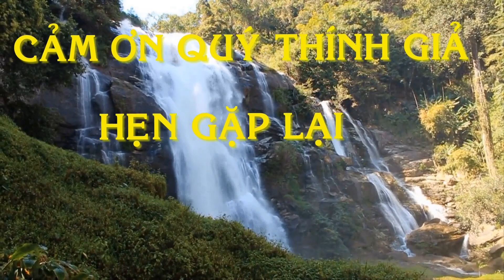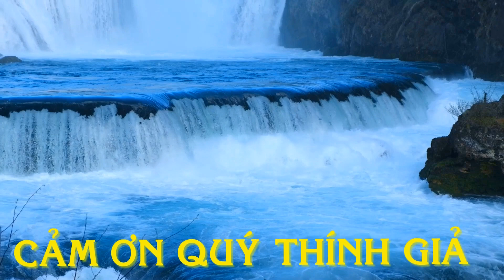🔴THUYỀN NHÂN TỴ NẠN - TÁI SINH TỪ GẦM CẦU - TRAI VIỆT SỐNG GẦM CẦU , GÁI MỸ ĐƯA VỀ LÀM CHỒNG- PHẦN 1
Câu chuyện vượt biển bấc đắt dĩ của 1 cậu con trai con của tỉnh trưởng  miền nam trước năm 1975. Sau khi miền nam bị rơi vào tay của VC . Ông tỉnh trưởng đã tự vẫn. để lại 7 mẹ con, sau đó cả 7 mẹ con bị VC chiếm mất căn nhà và bị đưa lên vùng kinh tế mới sống cơ hàn, không có cơm ăn, phải ăn trúng củ sắn, có độc, cả nhà bị trúng đọc, chỉ có 1 cậu con trai sống sót, nhờ một bà vô gia cư cứu sống đem về ở dưới gầm cầu. Thế rồi một đêm có nhóm vượt biên chuẩn bị khởi hành thì cậu con trai này xuất hiện, vì sợ bị bại lộ nên nhóm vượt biên đã bắc cóc cậu này đưa lên tàu vượt biên,chuyến vượt biên thành công, không bị hải tặc, không bị bão, không bị hỏng máy, khi đến đảo, bên kia đại dương, cậu con trai này đươc một bà chủ ở Mỹ bão lãnh, rồi gã tình , nhưng cậu con trai sống một đời trong sạch và từ chối, thế là bị bà chủ đuổi đi, con người tốt bụng trở về sông chui lại với gầm cầu, một hôm cậu con trai  đang khóc cho số phận hẫm hiêu, đột nhiên có 1cô Mỹ trắng tốt bụng đưa về làm chồng và trở thành một cặp vợ chồng nhân hậu trên đất Mỹ .chồng Việt vợ Tây.

Tác giả: Ben Nguyễn
Giọng đọc: Thuyền nhân Chimmy Vo

Một triệu người vượt biên là có 1 triệu câu chuyện khác nhau trong lúc vượt biển xuyên qua đại dương cũng như xuyên rừng để tìm tự do mà đôi khi phải đánh đổi cả mạng sống. Nguyện vọng của chương trình là thu thập các câu chuyện của thuyền nhân để lưu lại cho các thế hệ con cháu. Mong Quý Thuyền Nhân đóng góp câu chuyện của mình để ủng hộ chương trình qua email: Nội dung bài viết nói lên chuyến vượt biển của Quý Thuyền Nhân gặp bão, gặp hải tăc, hỏng máy, thuyền bị lạc hướng, bị chính quyền Việt Nam bắt lại...Không cần thiết phải viết văn hay, chỉ nói lên sự thật chuyến vượt biên là đủ hay rồi mà không có nhà đạo diễn nào có thể tạo cảnh so sánh với cảnh thuyền nhân vượt biên. Xin chân thành cảm ơn sự đóng góp của Quý Thuyền Nhân.
Thuyền nhân: Chimmy Vo